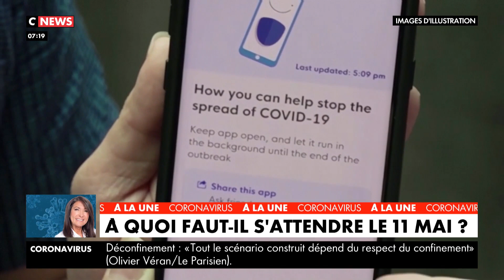A quoi faut-il s'attendre le 11 mai ?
C'est une question que beaucoup de Français se posent. A quoi va ressembler notre quotidien à partir du 11 mai ? Pour les voyageurs sans symptôme entrant sur le territoire, il y aura une quatorzaine obligatoire. En ce qui concerne les masques, ils devront être portés dans les transports en commun. Le ministre de la Santé Olivier Véran promet des masques en quantité pour les professionnels de santé.
Autre changement prévu le 11 mai, la possibilité de se déplacer librement dans un périmètre de 100 km.